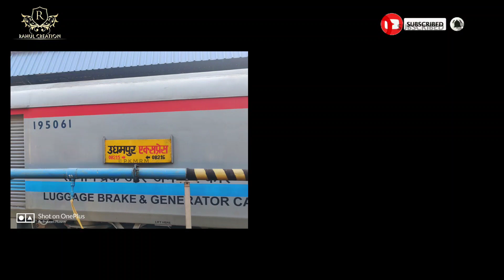08216 - Durg Weekly Sf Express !!! Rahul Creations !!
08216/Udhampur - Durg Weekly SF Special Fare Special

This is the Shortest Route between JAT and DURG.

Max Permissible Speed: 130 km/hr between BHOI/Block Hut 01 and LAR/Lalitpur Junction

Udhampur Durg Weekly SF Special Fare Special (08216) runs from Udhampur to Durg. It departs from Udhampur station (UHP) at 23:45 and arrives at Durg station (DURG) at 09:05 . Udhampur Durg Weekly SF Special Fare Special takes 33 hrs 20 mints to cover the distance of 1911 km between Udhampur and Durg.